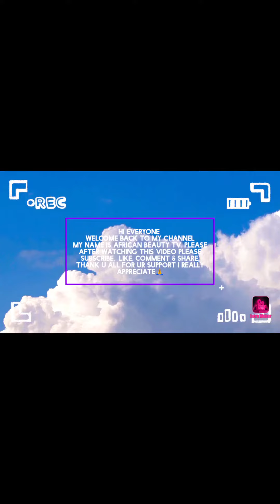Let's Dance Guys 💃🕺😊🥰 Video